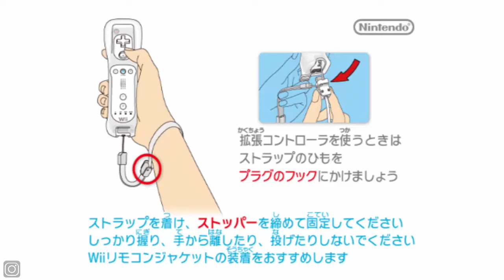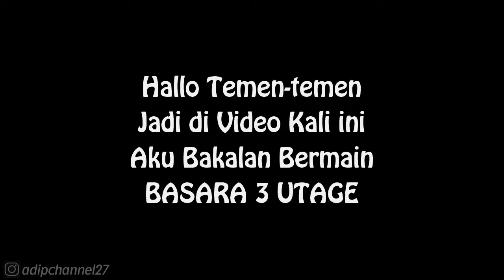Cara Mudah Mendapatkan Weapons Ke 3 - ANONYMOUS DOA MING | Basara 3 Utage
. . . . . . . . . . . .Terima Kasih. . . . . . . . . . . . .